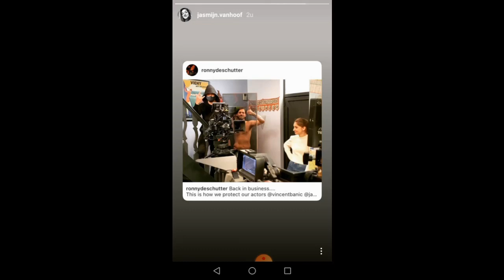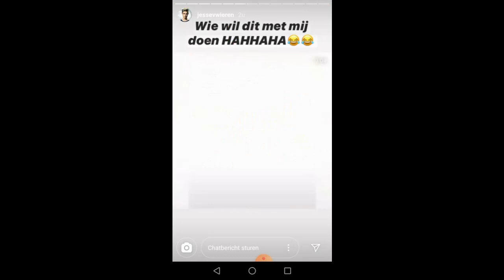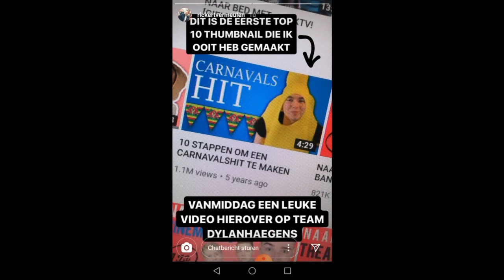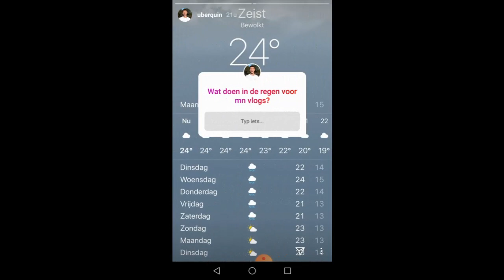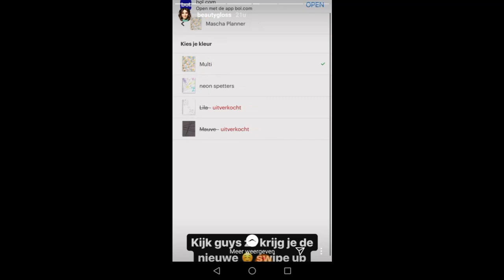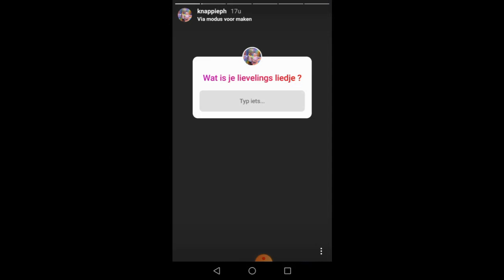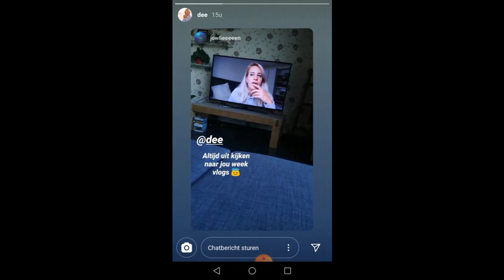neem een kijkje op mijn instagram #51